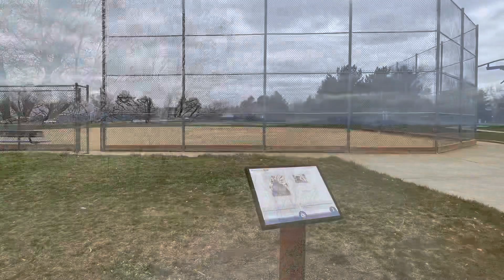For Sale!!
Get an inside look at this gorgeous home that is ready for you to call it home! Welcome to 3060 W. 133rd Ave. Broomfield, CO 80020.